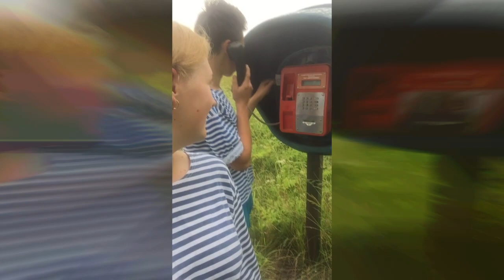Служба Поддержки Аистёнышей I ХМ 2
Доброго времени суток, друг! В продолжение рубрики, посвящённой воспоминаниям, которую я нарек пафосно ХМ* (Хроника Молодости) выходит новый выпуск. На сей раз мы вернемся во временной промежуток, условно равный апрелю этого года. В этом выпуске:
- "Алло, это служба поддержки аистёнышей? У нас тут аист, мы бы хотели отправить его... в жопу. Спасибо, до свидания."
- Кусок этого го***. Вас ждёт то же самое.
- Мы ведём прямой репортаж прямо со сборки косилки.
- Шалава лава-лава-лава, опять на улице облава...
- Звоним Анне, поблагодарить её за вкусный и дешёвый лимонад.
- Толкун подорожников.
*Хроника молодости -
1. Условное понятие, обозначающие намеренное ведение, накопление материалов (фото-, видео-) с целью получения удовольствия от просмотра их в будущем.
2. Наименования постоянной рубрики, выходящей на YouTube-канале Pavel International Inc., посвященной воспоминаниям.
Выражаю отдельную благодарность умелому битмейкеру:
P!ngWIN с композициями Headless Sparrow Free, РАЙОН.